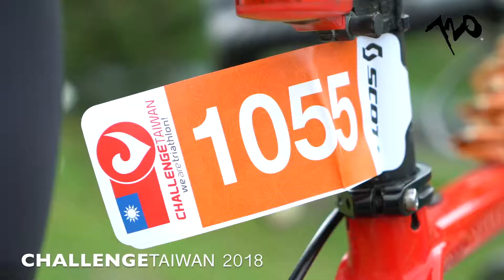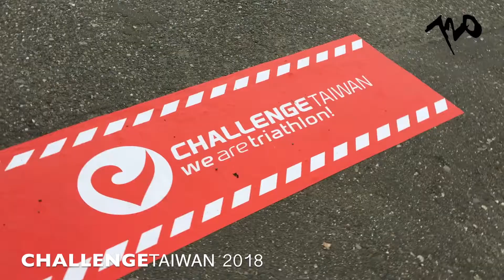2018 Challenge Taiwan we are ready